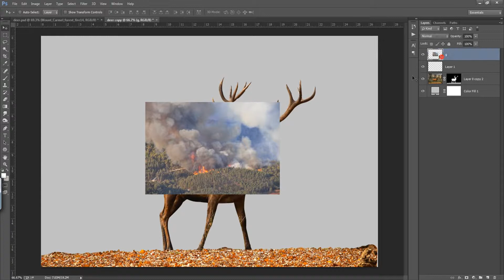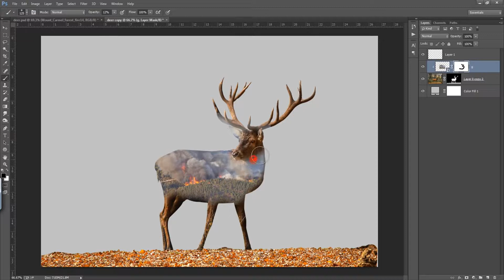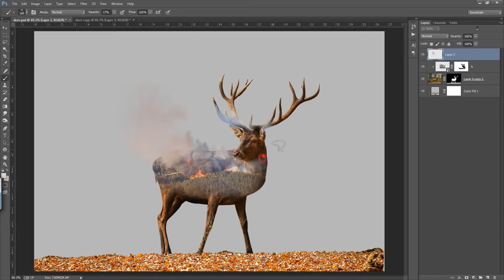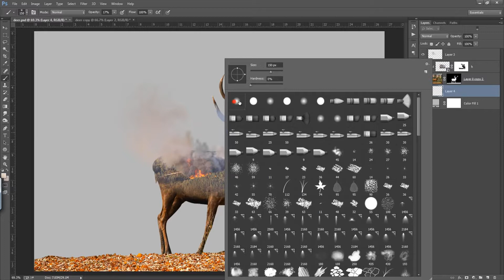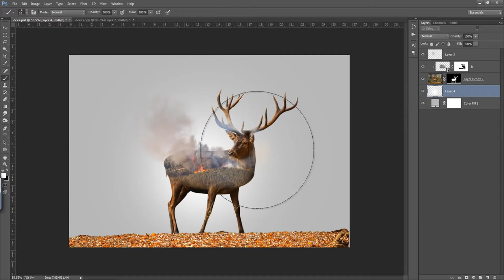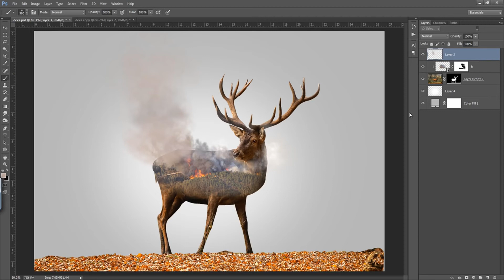Photoshop Tutorials - Photo Effects - Save Earth